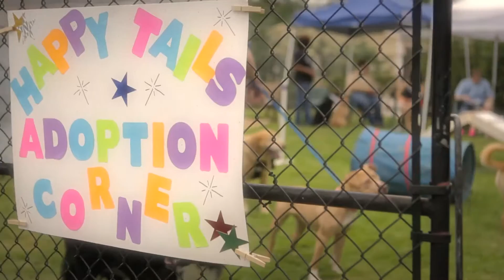Pet Appreciation Day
Pet Appreciation Day in Peachtree City 2013 at The Animal Medical Clinic